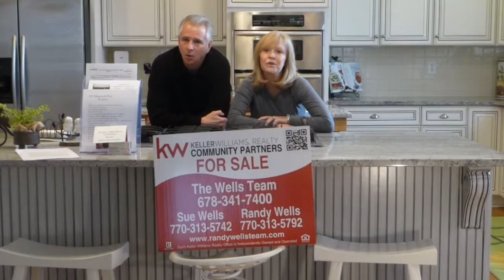Real Estate Listings from The Wells Team of Keller Williams Community Partners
These are some of the listings that the Wells Team currently has available for sale. These are homes in the Chestatee Neighborhood, and on Lake Lanier. The Wells Team can help you buy or sell your North Atlanta area home! thewellsteam.kw.com